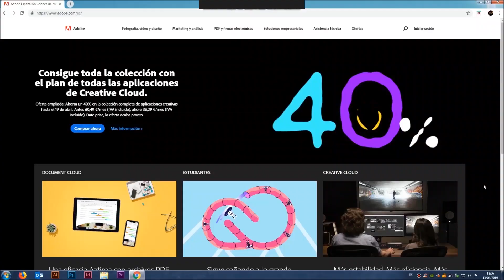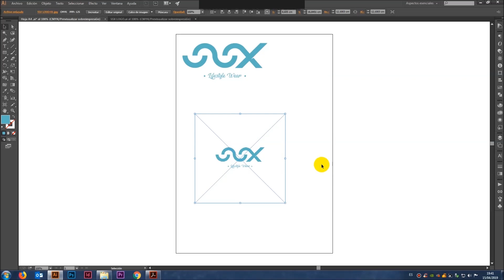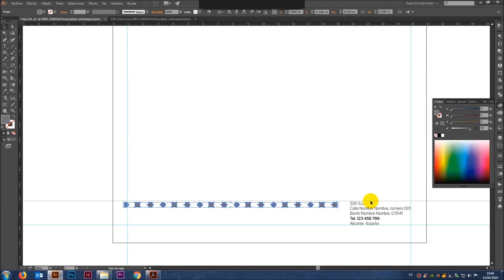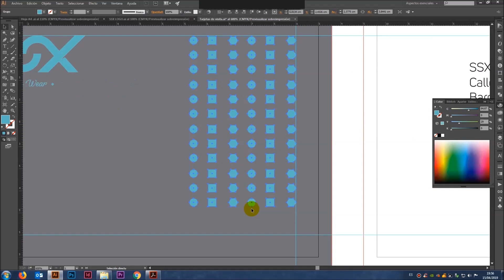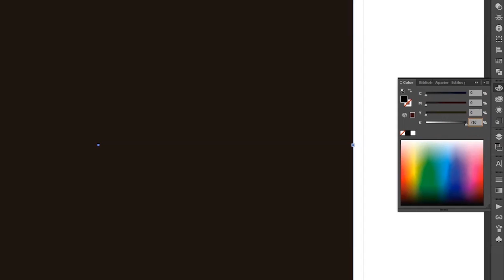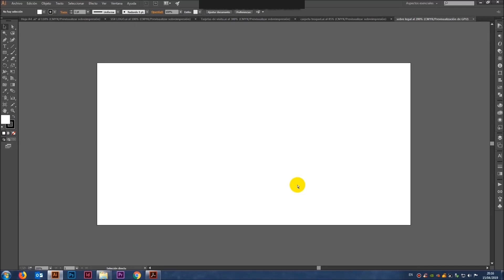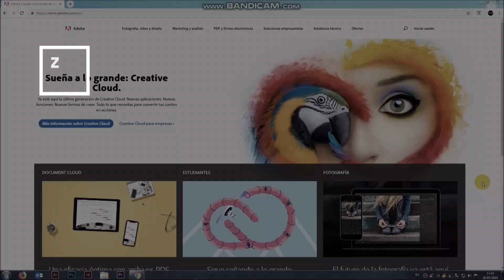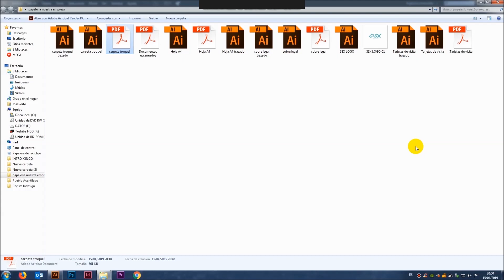DISEÑAR papelería corporativa de CERO 👨‍💻 con Illustrator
Tutorial básico de diseño gráfico para crear la papelería de tu empresa. Ayúdanos a crecer y publicar más contenido.

✅ MÁS TUTORIALES DEL CANAL

| ALICANTE - ESPAÑA | Desarrollando marcas desde hace más de 15 años.

Pásate por nuestro perfil en Behance y deja un comentario!